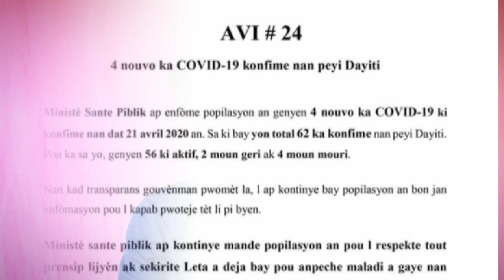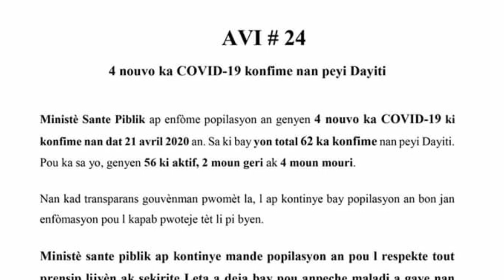Mon journal "Jeudi 23 Avril 2020"